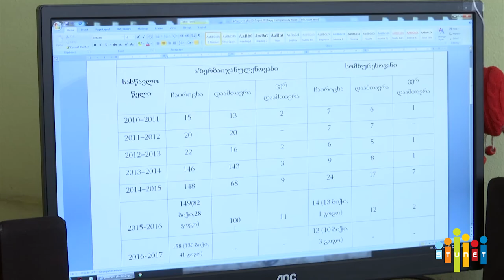ქართული ენის შემსწავლელი პროგრამა სტუ-ში